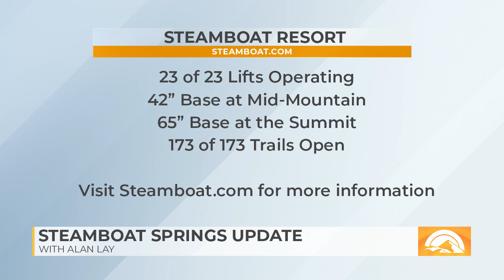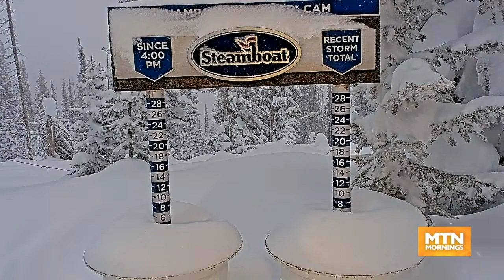MTN Mornings: Steamboat Update - 1/12/24